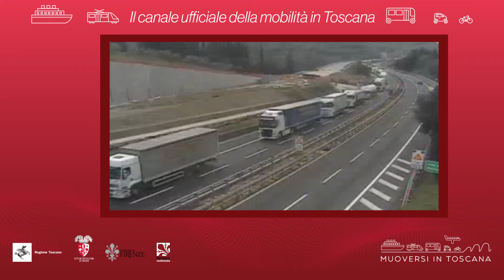Muoversi in Toscana - Edizione delle 14 del 24 luglio 2020